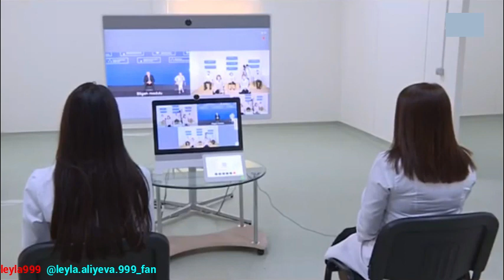Prezident və birinci xanım üç modul tipli xəstəxananın açılışında iştirak ediblər.+6👑🙏🙇❤️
"Qarşınızd a duran insan Sizin əksinizdir - kimdə nə görürsünüzsə, onu Özünüzdə axtarın! " Leyla Əliyeva.Yaradanın naminə, lazımsız şərhlər yazmamağınızı həddindən artıq xahiş edirik, əks halda bloklanacaqsınız! Yaradan Sizləri qorusun!